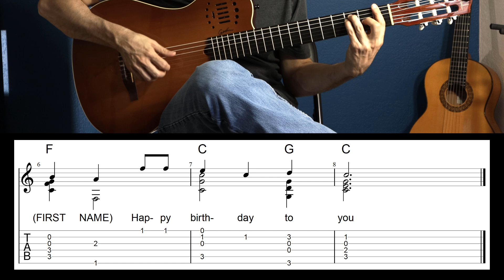Happy Birthday | Chord Melody | Guitar Tab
This is a chord melody fingerstyle arrangement for "Happy Birthday" with guitar tab.

Guitar:
The guitar in this video is a Godin Multiac Grand Concert Duet Ambiance.
See the newer model of the Godin Multiac Grand Concert guitars called the Deluxe through this Amazon

A Short History:
The melody to Happy Birthday comes from “Good Morning to All” and was credited to Patty and Mildred J. Hill in 1893.

The song first appears in print in 1924, without including credit to the lyrics.

In 1935, Clayton F. Summy Company copyright the tune. In 1988, Chappell Music buys the copyrights.